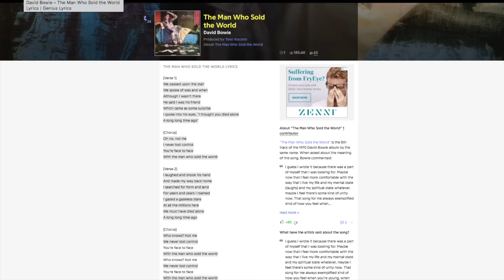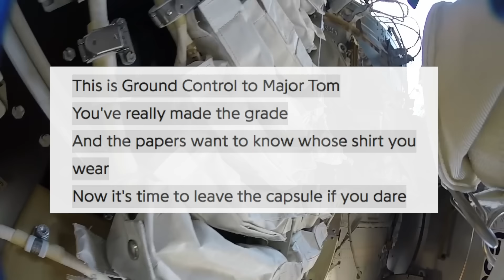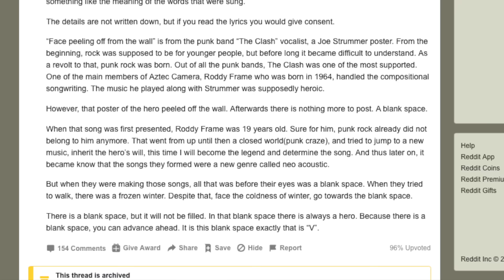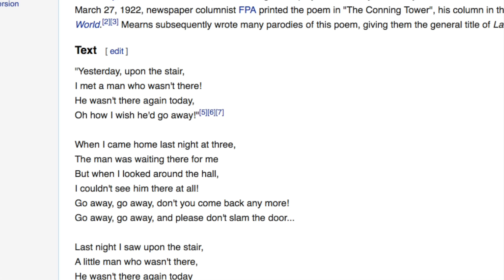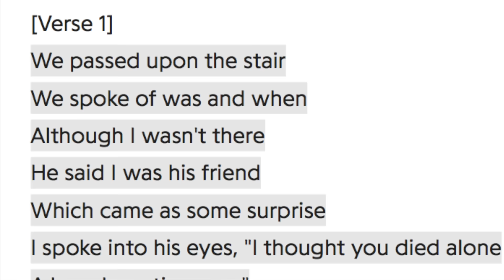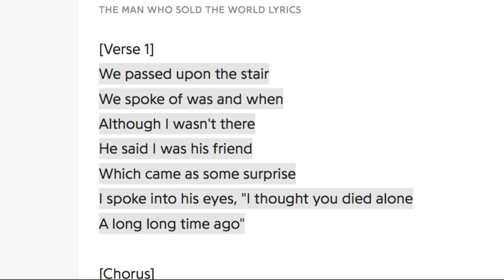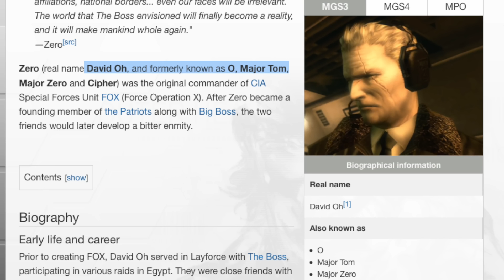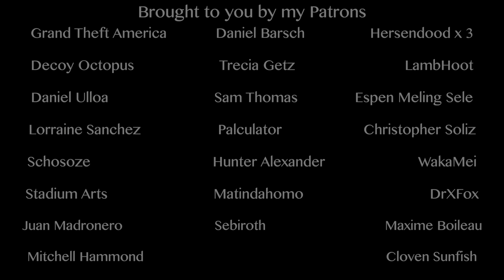MGSV & "The Man Who Sold The World"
2015's METAL GEAR SOLID V: THE PHANTOM PAIN begins with a haunting cover by Midge Ure of David Bowie's 1970 classic, 'The Man Who Sold The World'. Why this song, and why this cover version? In this analysis video, I go into the Bowie mythology behind the song itself, and connect it to some possible interpretations for MGSV.

""The Man Who Sold the World" is a song written by English singer-songwriter David Bowie. The title track of Bowie's third studio album of the same name, it was released in November 1970 in the US and in April 1971 in the UK by Mercury Records. Produced by Tony Visconti, it was recorded at Trident and Advision Studios in London in May 1970, towards the end of the album's sessions; Bowie recorded his vocal on the final day of mixing for the album, reflecting his generally dismissive attitude during the sessions. Musically, it is based around a "circular" guitar riff from Mick Ronson. Its lyrics are cryptic and evocative, being inspired by numerous poems including "Antigonish" by William Hughes Mearns. Bowie's vocals are heavily "phased" throughout and have been described as "haunting". "